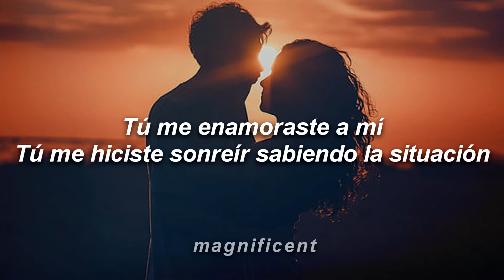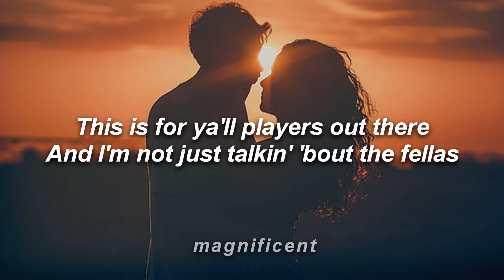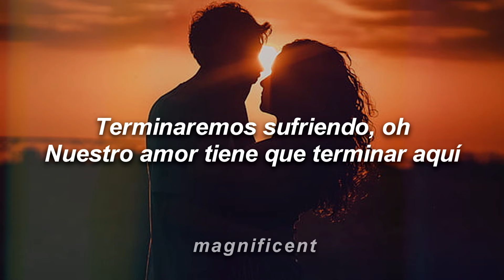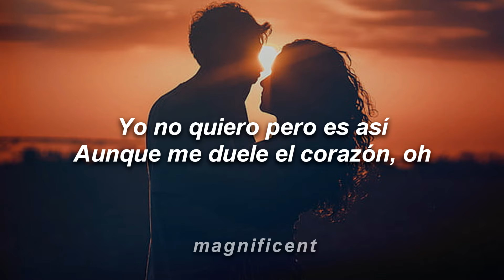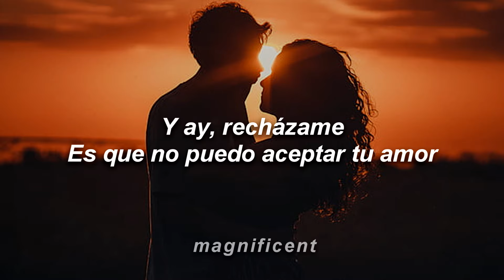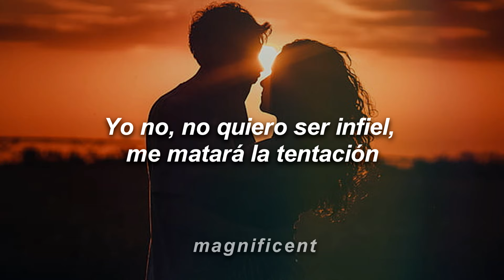Prince Royce - Rechazame (Letra)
🎧 🎵  Rechazame - Prince Royce (Letra/Lyrics)

🎤 Lyrics: Prince Royce - Rechazame

[Intro]
Royce

[Verso 1]
Tú me enamoraste a mí
Tú me hiciste sonreír
Sabiendo la situación
Y que los dos tenemos nuestro amor
Vivimos escondidos
Escucha de mi canción

[Coro]
Ay, recházame
Es que no puedo aceptar tu amor
Ay, olvídame
Aunque nos duela hay que aceptar ese dolor
Es que yo tengo mi mujer y tú tienes tu novio
Yo no, no quiero ser infiel, me matará la tentación

[Puente 1]
This is for ya'll players out there
And I'm not just talkin' 'bout the fellas
You already know who it is
Royce, too strong

[Verso 2]
Y sé que conmigo tú eres feliz
No podemos seguir así
Terminaremos sufriendo, oh
Nuestro amor tiene que terminar aquí
Yo no quiero pero es así
Aunque me duele el corazón, oh

[Coro]
Ay, recházame

[Puente 2]
Y entiende, entiende corazón
Y ay, entiende, entiende, por favor

[Coro]
Y ay, recházame